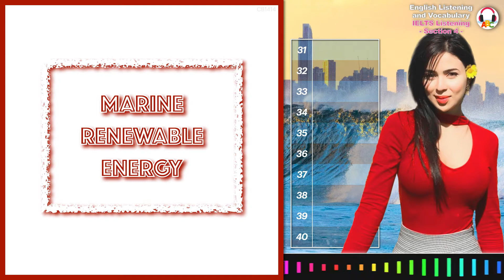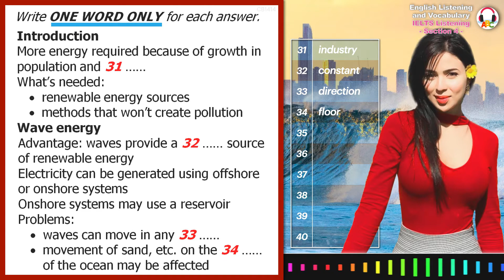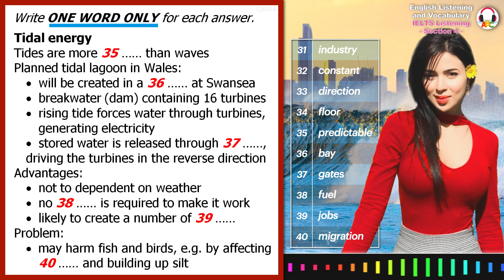Cambridge IELTS Listening Practice | Section 4 | Marine Renewable Energy